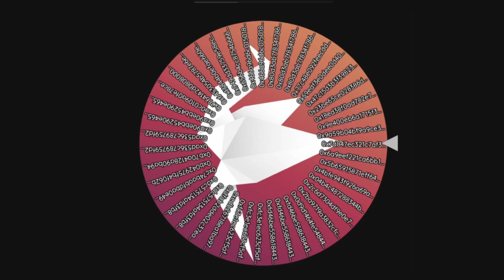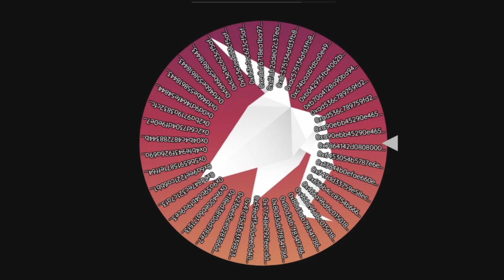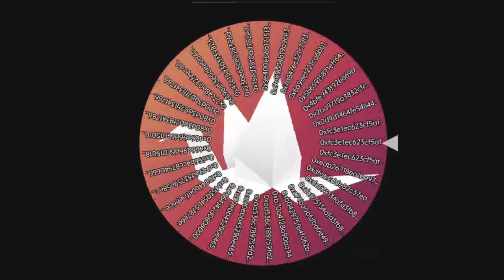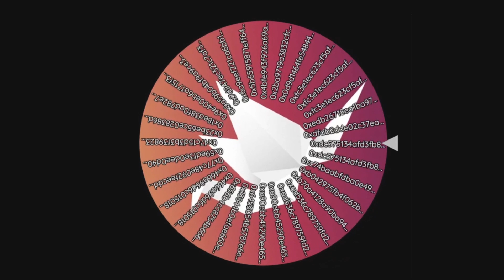Buy Competition Drawing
USEFUL LINKS

Available to buy on UNISWAP, QUICKSWAP, and BITMART